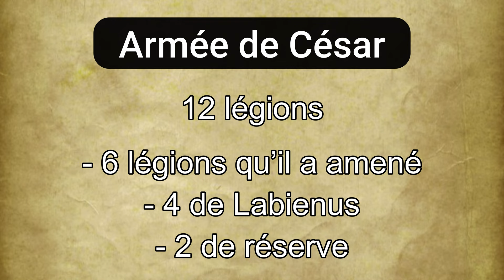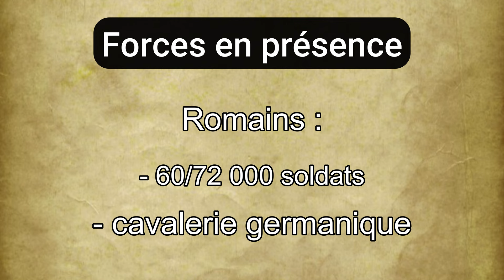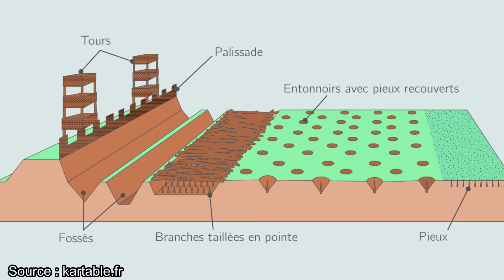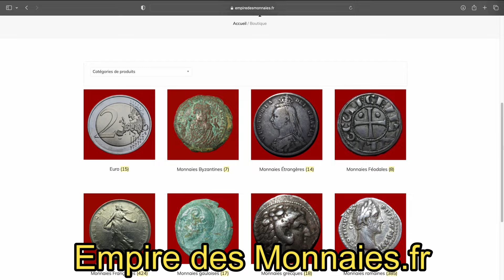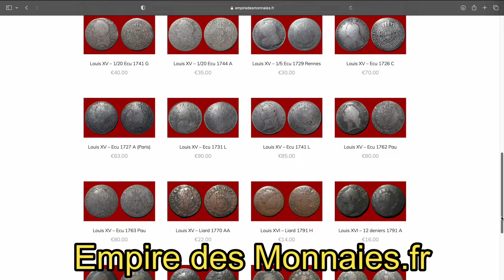Cesar vs Vercingetorix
Dans cette nouvelle vidéo, je vais vous parler des batailles de Gergovie et d'Alésia, les batailles qui ont vues s'affronter Jules Cesar et Vercingetorix. Bon visionnage !